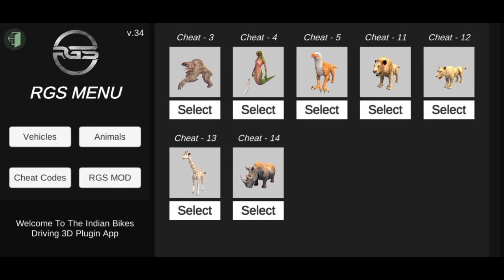Rhino + Giraffe Cheat Code in INDIAN BIKE DRIVING 3D Game.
Cheat Code.